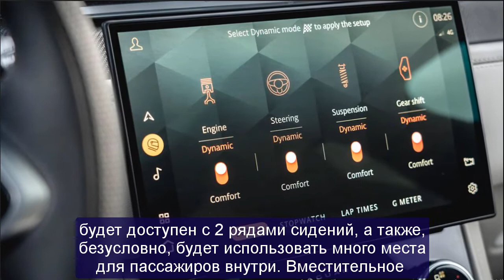2022 jaguar f-pace p400 | 2022 jaguar f-pace svr | 2022 jaguar f-pace s p250 awd | New cars 2022!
Chuyên thầm kín mới xin trân trọng giới đến quý vị:2022 jaguar f-pace p400 | 2022 jaguar f-pace svr | 2022 jaguar f-pace s p250 awd | New cars 2022!
Trân trọng.